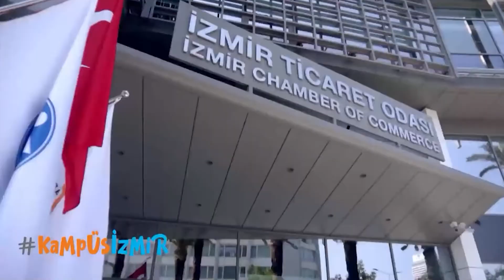Dekanlarımızla Tercih Masası 2022 - İşletme Fakültesi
İzmir Ekonomi Üniversitesi İşletme Fakültesi Dekan Yardımcısı Doç. Dr. Berna Aydoğan, üniversite tercihiniz ve bölümlerle ilgili merak ettiğiniz her şeyi “Dekanlarımızla Tercih Masası”nda anlatıyor.